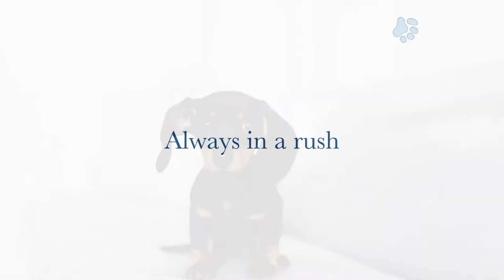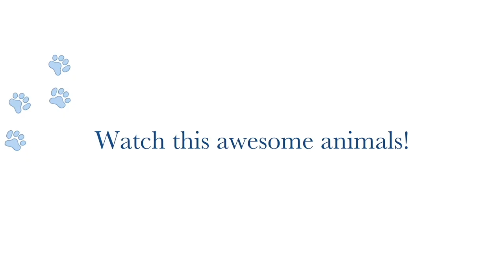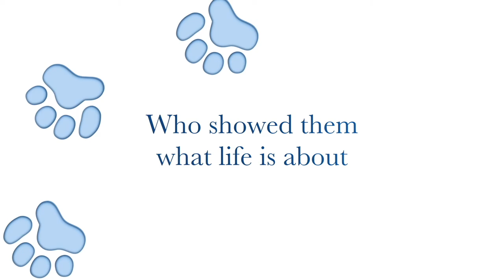DogStyle Amazing Compilations | Viral Animals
Enjoy watching DogStyle and see your favorite cute dogs and puppies.

dog channel on youtube,
dog channel tv,
dog channel husky,
dog channel video,
cute puppy,
dog tricks,
viral animal,
adorable puppy relaxing,
cute puppy relaxing,
puppy dog pals,
lucky dog,
dog toy,
dog kennel,
dog-animal,
terrier,
husky,

I will remove the clip or come to an agreement. It is not my purpose, when making dog video compilations, is NOT to steal other people's videos, but to share those in quality compilation with other people.
Enjoy watching your favorite cute dogs and puppies. Thank you so much.